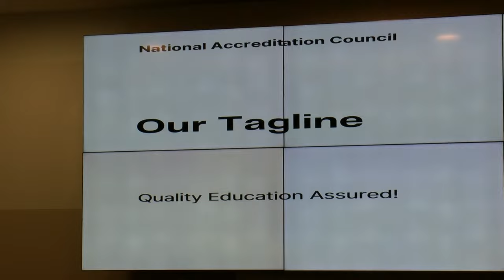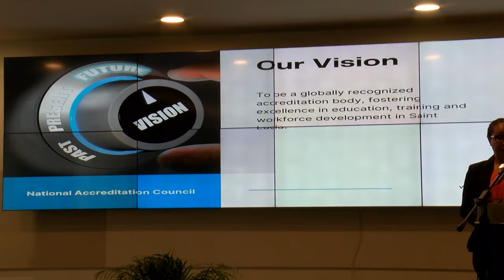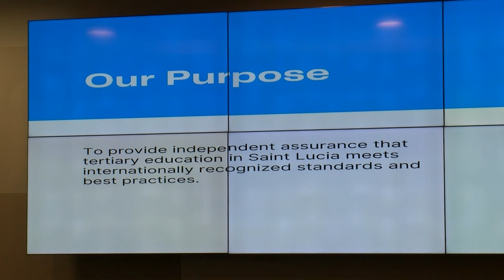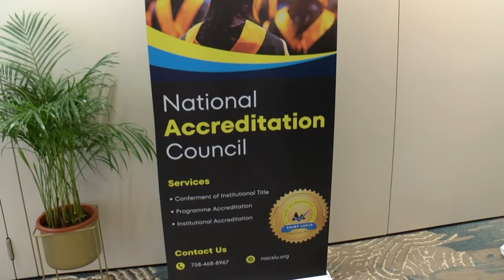National Accreditation System to Regulate Higher Learning Institutions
Students and educational institutions on island have been presented with clear operational guidelines through the implementation of the National Accreditation System.

The transition to a structured and clearly defined system, recently unveiled by the Ministry of Education aims to ensure international standards of operation are met, while reducing the risk of fraudulent activity committed under the guise of providing higher education opportunities.